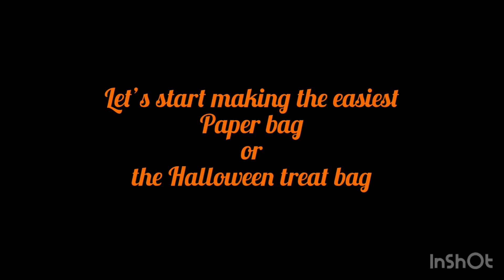DIY Halloween-treaty bags or goodie bag or paper bag..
the easiest way to make your child happy this Halloween by making such cute bags with different designs, step by step.